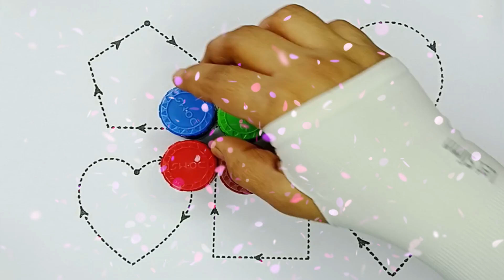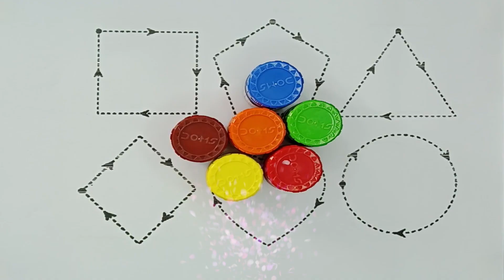Learn Shapes,Colors,Educational video for Kids | 2d shapes drawing | Preschool Learning for toddlers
Shapes learning videos | Learn new 2d shapes, colors for kids | education for preschoolers

ABC Writing Drawing by Dotted Lines for kids coloring page | How to read the alphabet - simple color

Dotted Trace for Kids coloring page | How to read the alphabet - simple color

triangle,
octagon,
oval,
circle,
heart,
star,
pentagon,
square,
shapes,
heptagon,
rhombus,
parallelogram,
trapezoid,